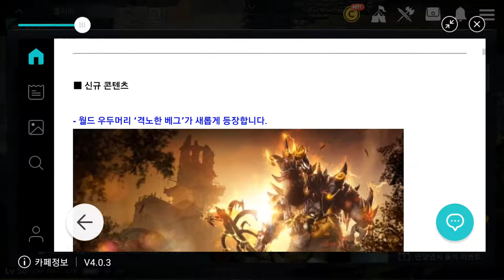검은사막 모바일 복혼분신 01 04 Black Desert Mobile